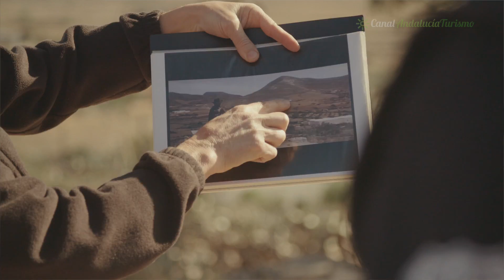Los Albaricoques, Almería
Los Albaricoques (anteriormente, Los Albercoques) es una localidad perteneciente al municipio de Níjar (Almería). Su población en 2012 fue de 245 habitantes. A unos 4 km de la localidad se encuentra uno de los enclaves más destacables: el Cortijo del Fraile, donde se desarrollaron los sucesos de Bodas de Sangre de Federico García Lorca, dentro del Parque Natural del Cabo de Gata-Níjar.
Los Albaricoques ha sido escenario de numerosos "western" y de la famosa trilogía de Sergio Leone. Películas como “La muerte tenia un precio” o “Por un puñado de dólares”, con un entonces joven y desconocido Clint Eastwood, con Lee Van Cleef... han convertido este pequeño pueblo en un plató natural.
Una ruta interesante en Los Albaricoques es el sendero señalizado Cortijo del Fraile-Montano-Hornillo: este sendero une tres cortijos que son manifestación de la adaptación de la arquitectura popular al medio.